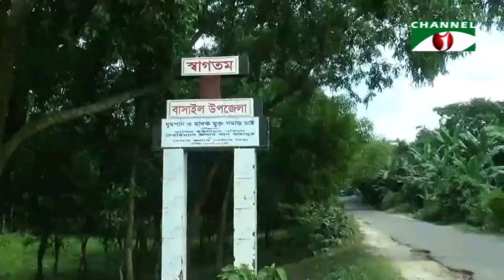আড়াই দশকেও প্রশস্ত হয়নি টাঙ্গাইল-বাসাইল সড়ক